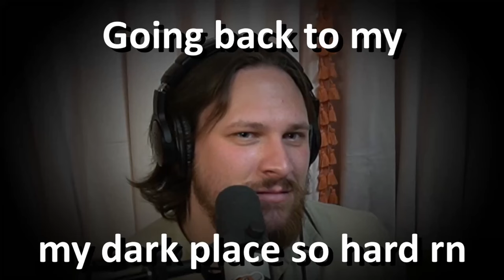Oops! All Lawsuits | The Judgies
In This Episode: We have a step dad that refuses to spoil his step kids,  a person uses a pet sitting app and has a crappy experience, a person uses a pet sitting app and has a creepy experience, a listener has boy problems and DOESN'T ask for advice, and a woman destroys her roommates life.

Send us mail! (Addressed However You'd Like)

Crappy Catsitter
DELETED

0:00 Intro
3:54 Mail Time
12:06 r/aita: for not wanting to spoil my stepkids
17:50 r/roverpetsitting: is this normal
29:46 r/roverpetsitting: disgusting never use again
39:05 Return from the break
39:19 CJ: Listener's sentences that have never been said
52:06 Listener sound submission
54:21 Listener Story: "Friend" won't take no for an answer
1:08:01 r/aita: for suing my roommate
1:26:37 TIFU: Giving GF Head
1:22:48 Outro